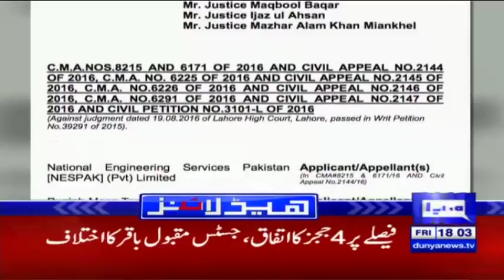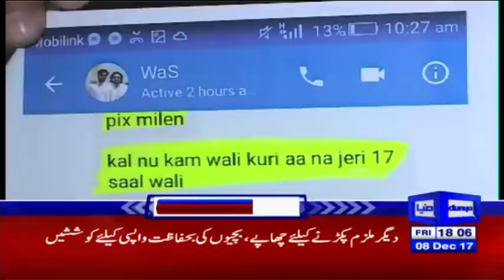Shiekh Rashid makes Vital Prediction in Jalsa - Headlines 6 PM - 8 December 2017 | Dunya News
/subscription_center?add_user=dunyanews1